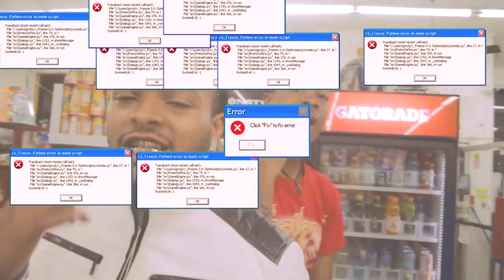GUAPOHEADHUNCH00 - LEAVE ME ALONE (PROD. JAAH) | Dir.